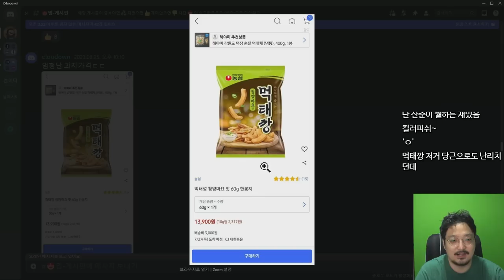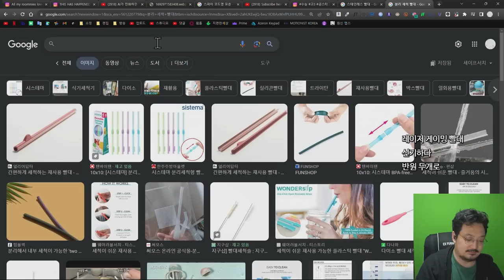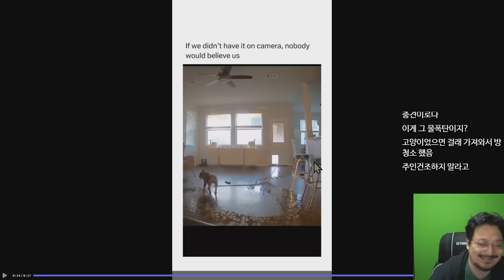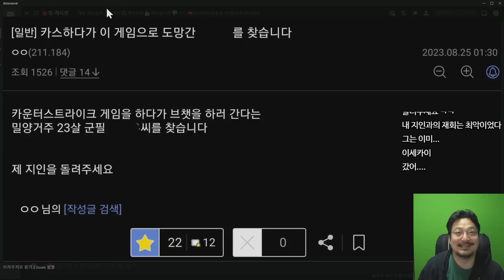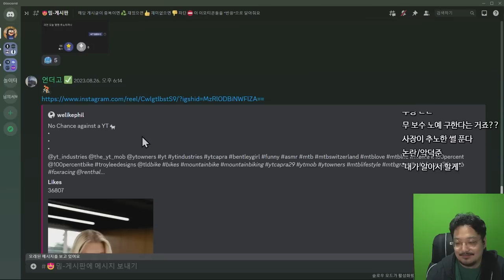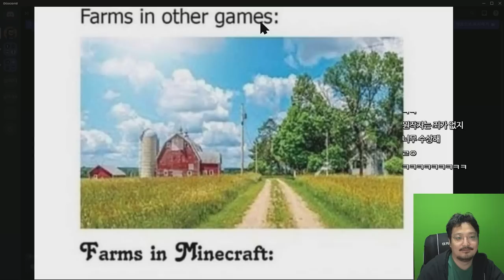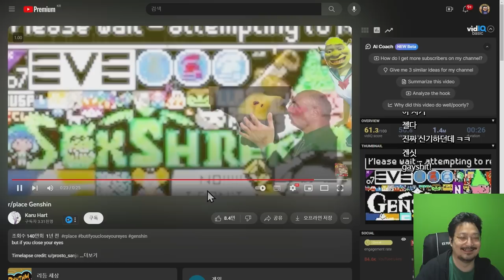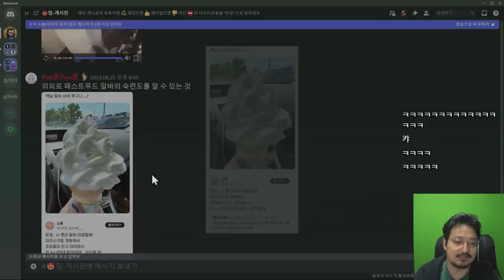글카를 든 남자 vs 기저귀를 든 남자....둘 중 행복한 남자를 고르시오